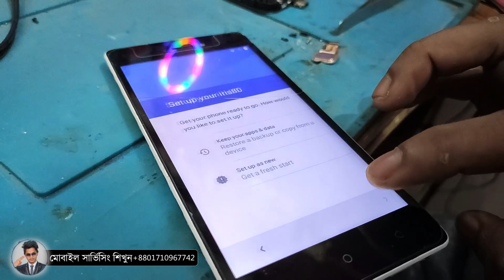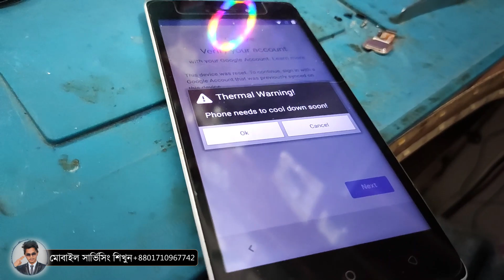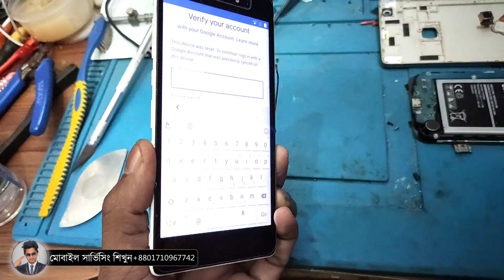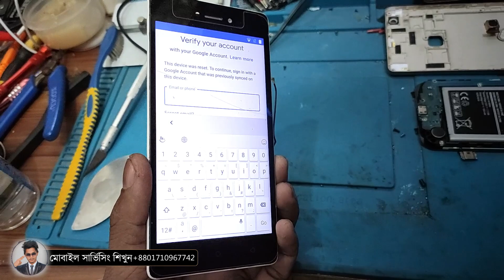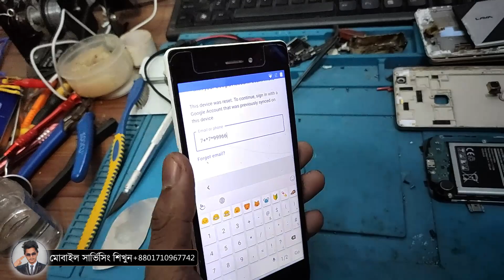Thermal Warning | Phone needs to cool down soon ! মোবাইল সার্ভিসিং ট্রেনিং সেন্টার ।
SunnY_PoinT -প্রেজেন্ট-